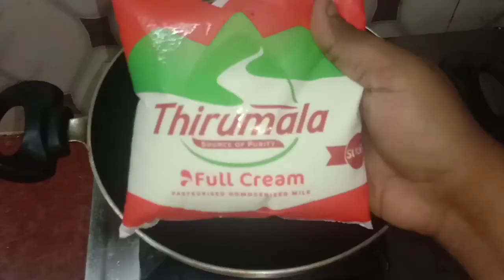palkova recipe in Tamil / how to make palkova in Tamil / 2 ingredients milk and sugar